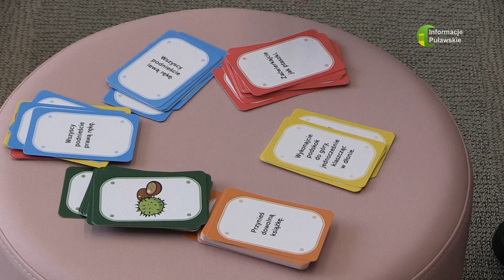14 01 24 GRY PLANSZOWE MEDIATEKA